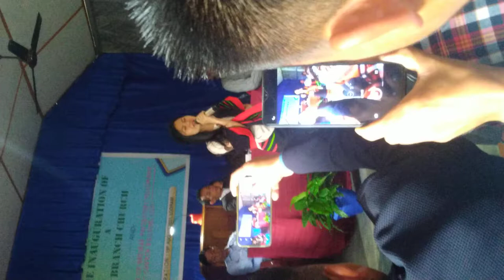Heiribepeu dai ge lalou zeme gospel song hungbamle Nriame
Achangbe lungyiram